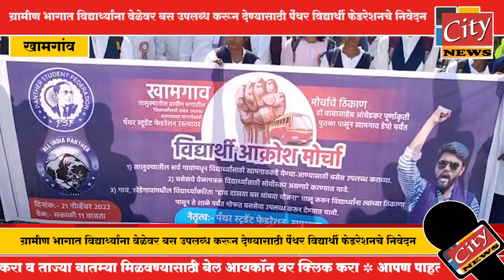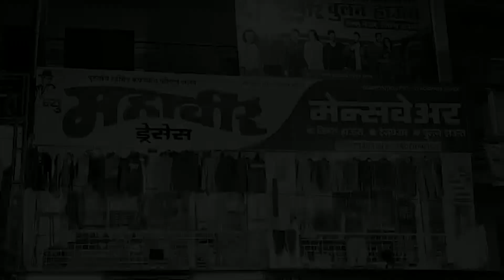ग्रामीण भागात विद्यार्थ्यांना वेळेवर बस उपलब्ध करून देण्यासाठी पैंथर विद्यार्थी फेडरेशनचे निवेदन